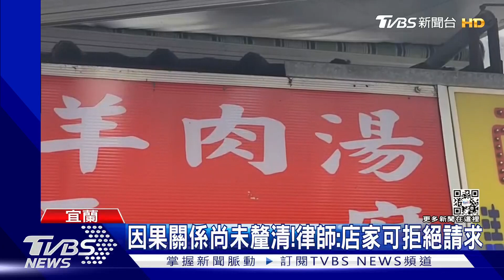這什麼?買知名羊肉湯外帶 疑「吃到菸頭」｜TVBS新聞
有民眾元旦假期到宜蘭羅東夜市，花一小時外帶知名羊肉湯，卻在裡面疑似吃到菸頭，差點吐出來！氣沖沖跑回店家反映，希望對方能捐一萬塊給公益團體，除了記住教訓，也能更注重食安問題，遭老闆拒絕！對此，消保官說產生消費爭議，可以到縣府申訴；律師則表示，在還沒釐清菸頭跟業者有沒有關係之前，店家確實可以拒絕這請求。宜蘭